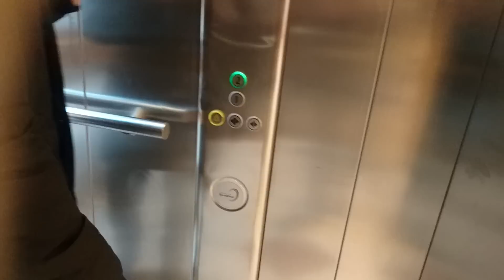Sweden, Haninge Centrum shopping mall, 2X escalator, 1X KONE elevator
recorded with Sony Xperia Z5 Premium